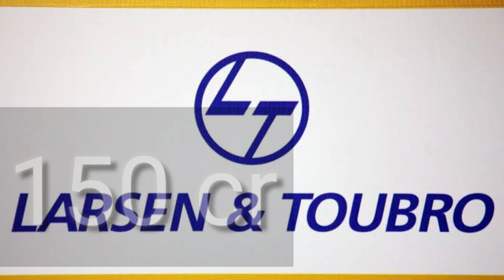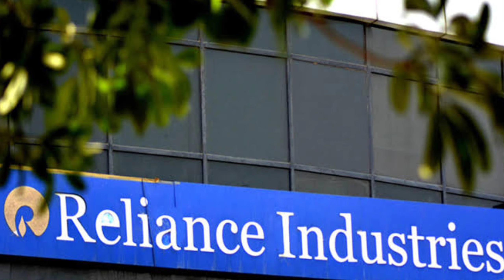top 10 donation for covid -19